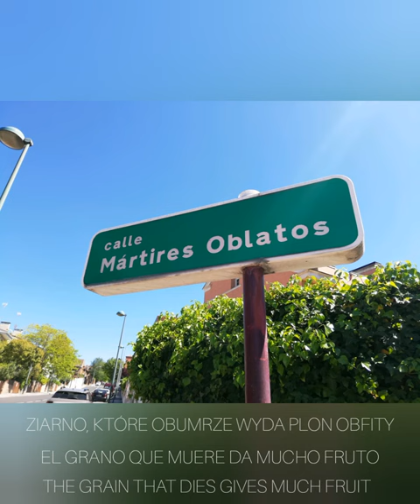Misjonarze Oblaci Maryi Niepokalanej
Święci i błogosławieni Misjonarze Oblaci Maryi Niepokalanej
Santos y beatos Misioneros Oblatos de Maria Inmaculada